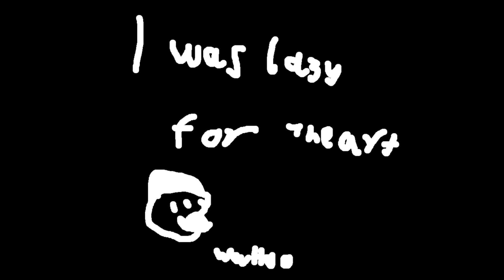(FNF) Let'z Go (Wowie Zowie But Its normal)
letz a go mero
Huge Thanks to @looooeees  for making the song
Composition and pretty much everything else by Luiiis

and obviously everything related to super mario by nintendo